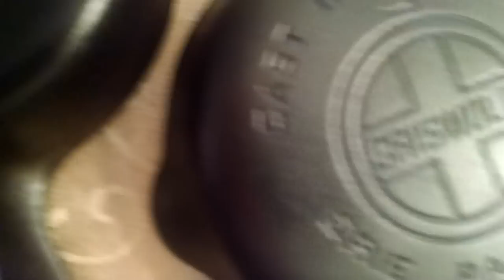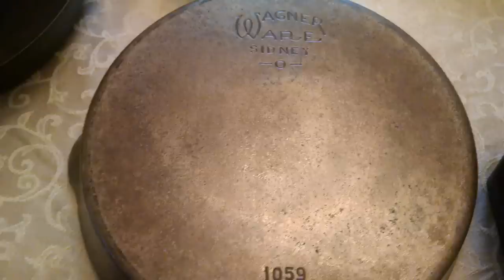Where is all the Vintage Cast Iron in 2017?? Where to buy and what to look for!